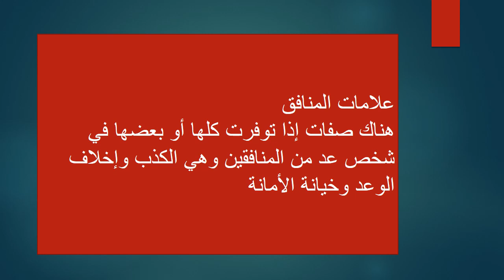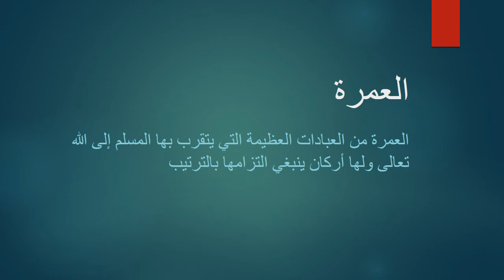الاسبوع 14 التربية الإسلامية الصف التاسع - المعلمة هيفاء السويطي